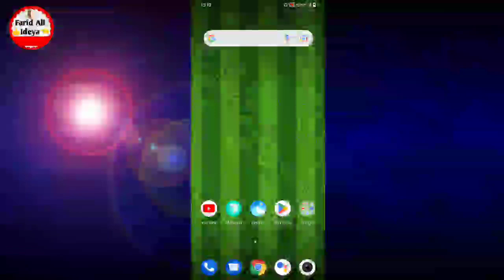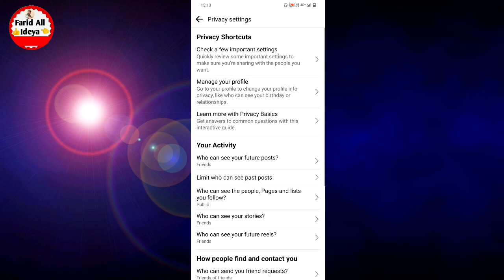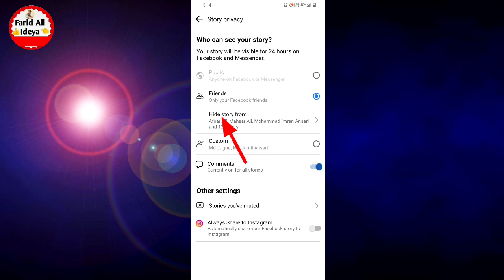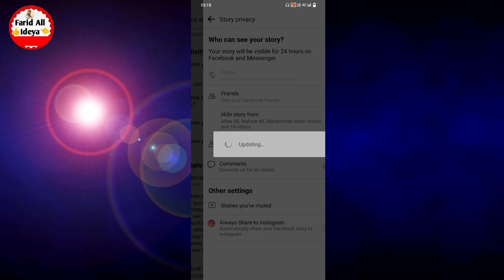Facebook story jisko chaho usi ko dikhega | Facebook me story hide kaise kare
facebook story jisko chaho usi ko kaise dikhaw facebook me story hide kaise kare

facebook story jisko chaho usi ko dikhao friend agar aapko bhi apne Facebook par story hide karna chahte ho to aaj ki video me batane wale hai ki aap apne Facebook me story ko kaise chupaye aaj ki video me batane wale hai ki aap Facebook story aap jisko chaho usi ko dikhega Aapka Facebook story friend agar aapko bhi apne Facebook story ko hide karna chahte hai to aaj ki video me batane wale hai to yah hamare video ko pura last tak dekhte rahiye

facebook story hide kaise kare
facebook par story hide kaise kare
how to hide facebook story
facebook me story hide kaise kare